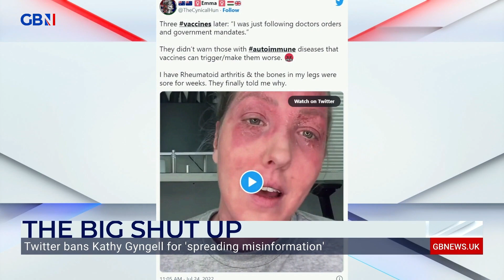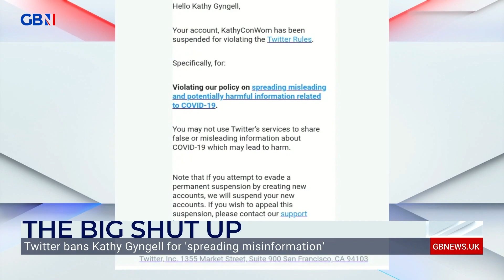Twitter are 'so despicable' for banning account for 'spreading misinformation': Kathy Gyngell